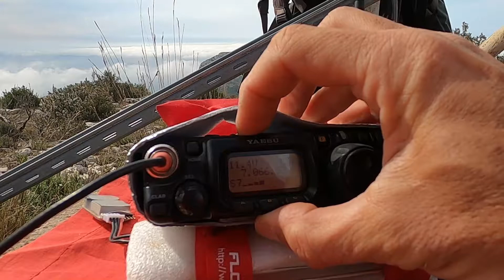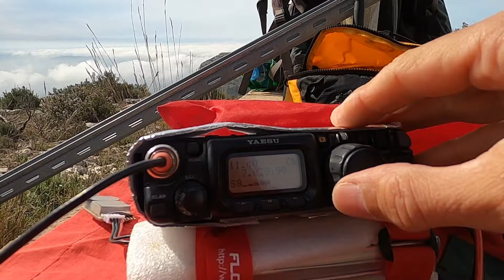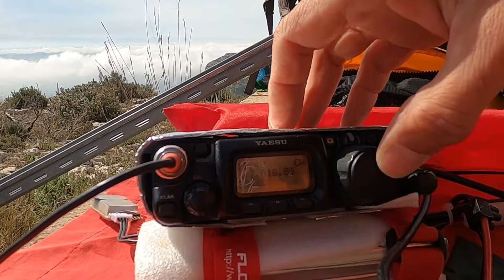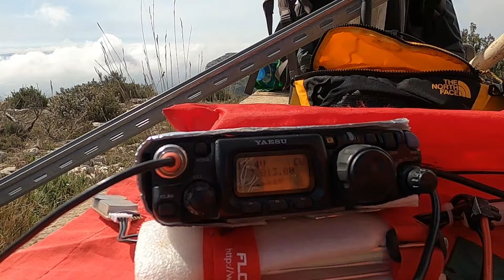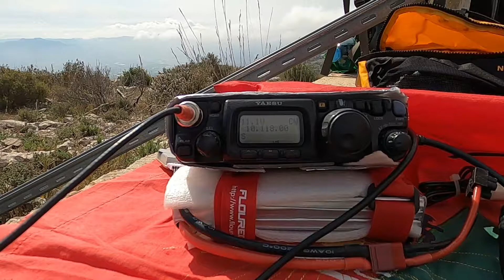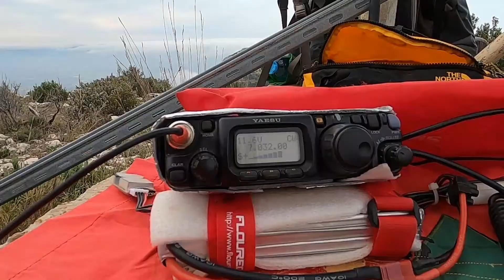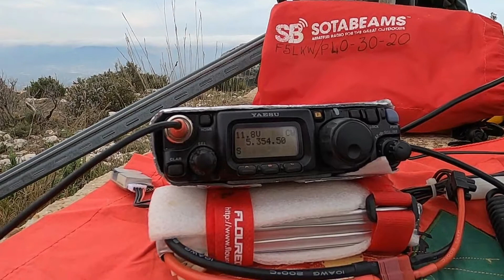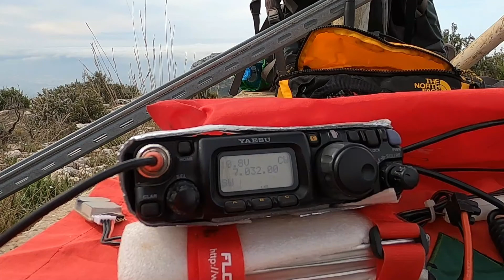F/CR-204 & FFF-0116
What sounds like a SOTA activation !